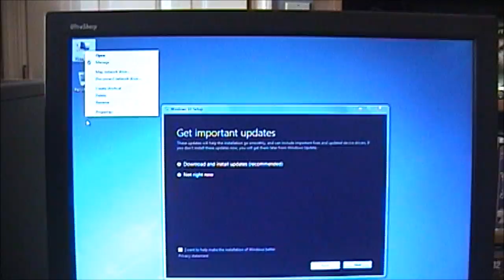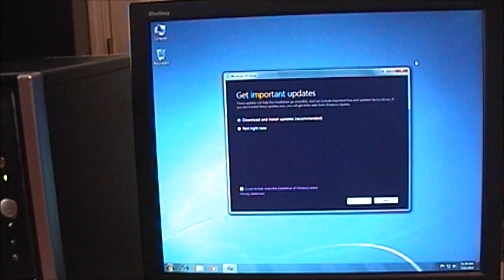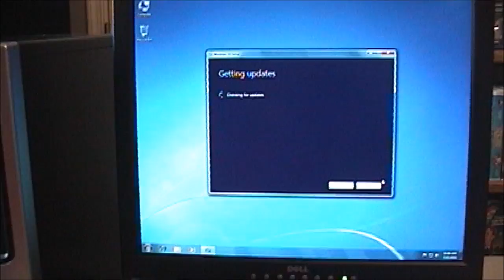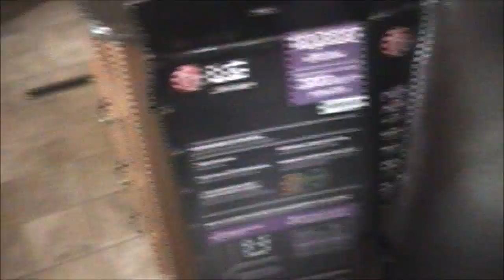Vlog For July 21st 2016 - My Tribute To Simon The Cat